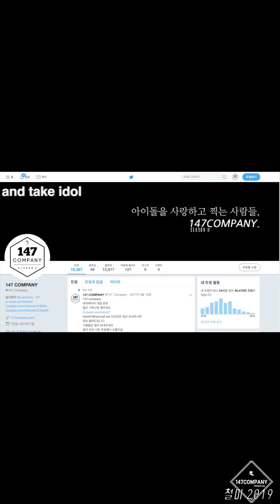NUEST MINHYUN talk 뉴이스트 민현 멘트 191026 BY 147Company 음중미니팬미팅 직캠 fancam